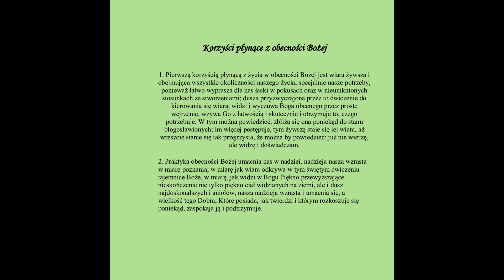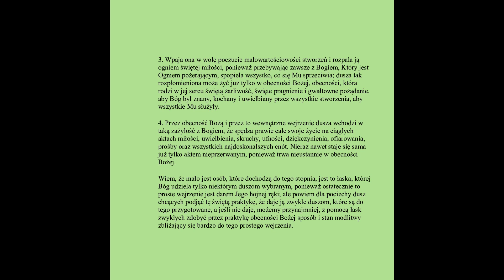Korzyści płynące z obecności Bożej - br. Wawrzyniec od Zmartwychwstania